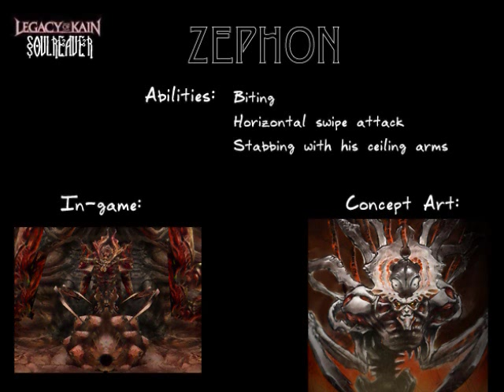Let's Play - Soul Reaver: 16. A Cathedral Run on Boxes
If we rebuild it, the souls will come.